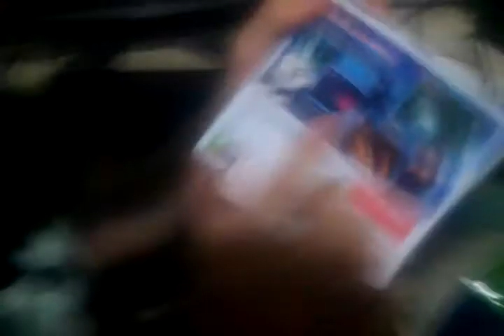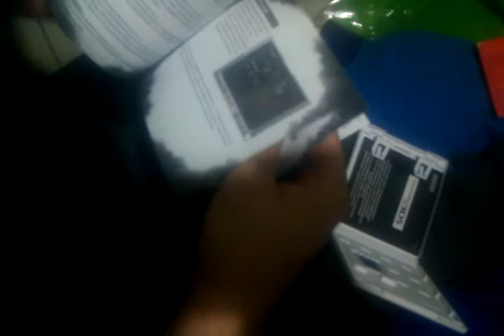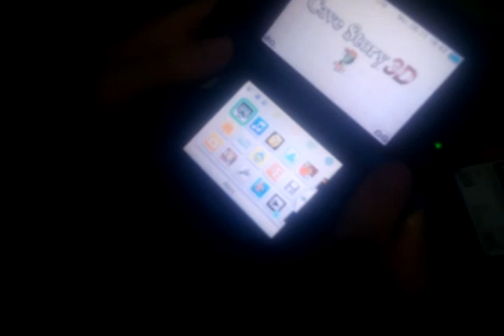[NIvel 100] Unboxing Cave Story 3DS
Unboxing Cave Story 3DS, adivinad quién ha firmado la gorra